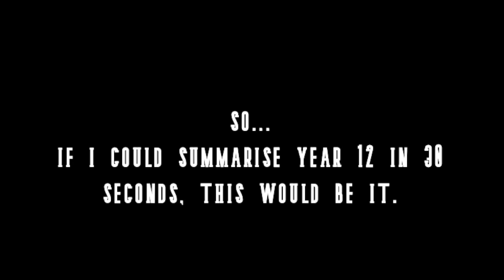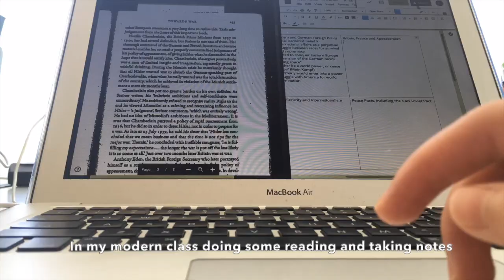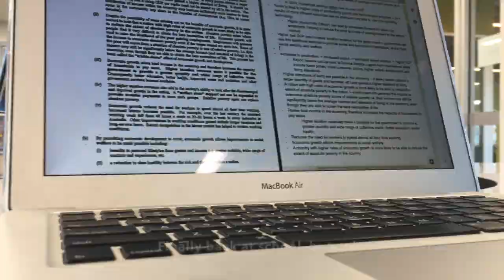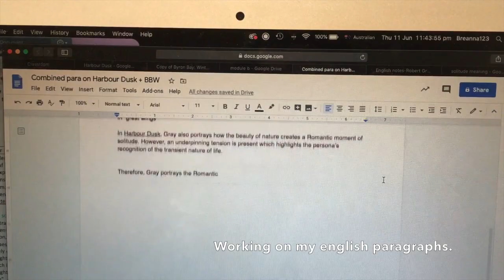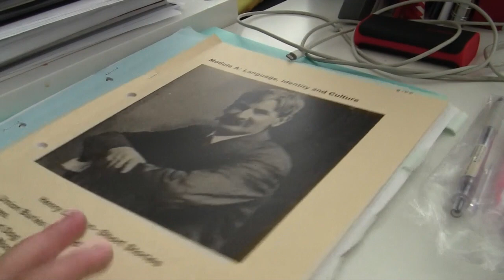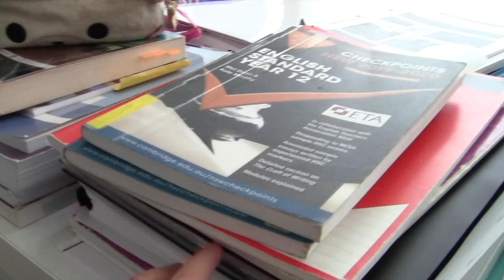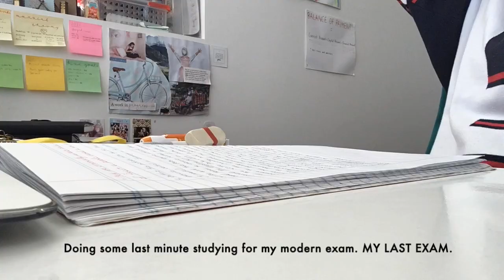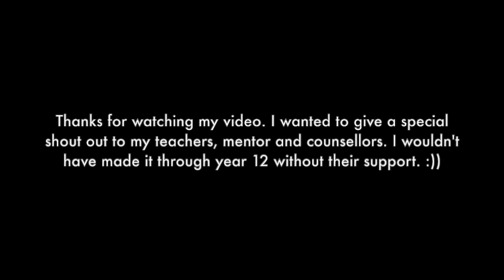Year 12 HSC Vlog // online learning, trials, HSC, ATAR reaction 2020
So this was my year 12 experience captured in approximately 20 minutes.

faqs
age? 18
year? 12 (graduated)
country? australia
editor? imovie